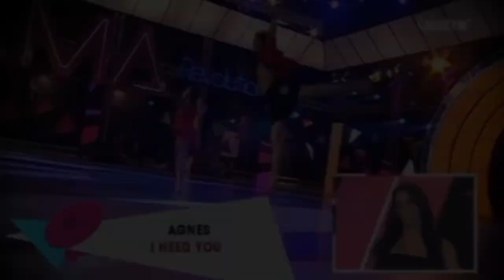DANCE REEL 2019 ALICIA MENCIA